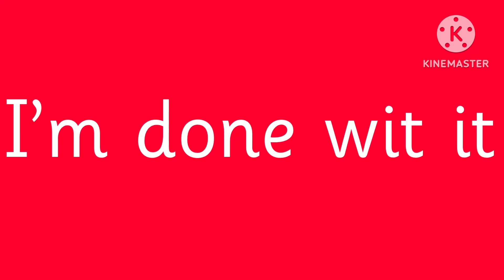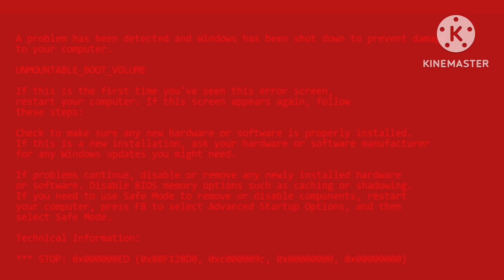Iconicles no scope the water’s edge part 2